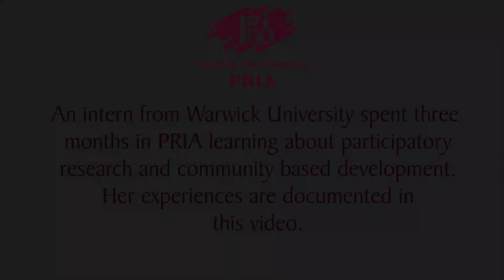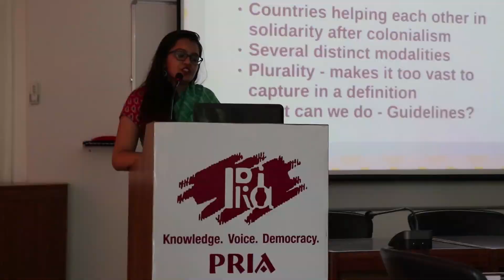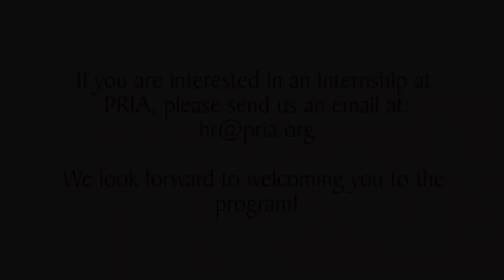You Can Never Know Enough, Affirms Manya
Manya Sharan, an intern with PRIA for three months from Warwick University shares her experiences. Being given a task she did not know anything about, to leave excelling all of it .